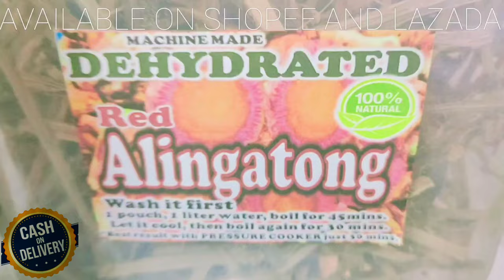RED ALINGATONG HERBAL TEA PRODUCT PRESENTATION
ALINGATONG, LIPANG KALABAW, LINGATONG – (Dendrocnide meyeniana)

Dendrocnide meyeniana is a species of tree in the Urticaceae family, native to the thickets and secondary forests of Taiwanand the Philippines. It is commonly referred to as the lipa tree, but more specifically lipang kalabaw or, more rarely, apariagua. In Iloilo province it's called Bulan-bulan., , lipang kalabau (Tagalog), apariagua (Bisaya).
The city of Lipa, Batangas in the Philippines is named after the lipa tree. Locals distinguish it primarily by the short irritant hairs on its twigs.
It is referred to as the lipa tree ("puno ng lipa" in Tagalog) or lipang kalabaw("carabao lipa") to distinguish it from Fleurya interrupta, a shrub locally named lipang aso ("dog lipa"). The distinction between lipang kalabaw and lipang aso is descriptive, referring to the height of the latter.
General Information
Dendrocnide meyeniana is a deciduous shrub or small tree growing 5 - 7 metres tall[310
The plant is gathered from the wild for local medicinal use.

Known Hazards
but medicinal

The trees, especially when young, have stinging hairs. The sting can be intensely painful and the pain can recur, with reducing intensity, over a period of several weeks.
Contact with the leaves causes breaking of the tips of the hairs and a poison is released that causes immediate and intense skin irritation. The stings are painful and may cause the formation of blisters, immediate and possibly progressing to confluence

Properties

Medicinal Rating
Habit - Deciduous Tree

Cultivation Status Wild
Cultivation Details

Plants in this genus are essentially lowland primary forest species preferring slightly moist and somewhat shady habitats

A dioecious species, both male and female forms need to be grown if fruit and seed are required

Medicinal

An infusion of the roots and leaves is taken as a diuretic in case of urine retention. A topical dressing of the leaves is said to cure carbuncles. Extreme care should be taken here, due to the stinging hairs on the leaves. The pounded roots or leaves are applied externally to treat scrofula. A decoction of the dried or powdered leaves is used to stop bleeding, including nosebleeds

Ano ba yang halamang binebenta mo ?
SAGOT: Ugat po ng ALINGATONG/LIPA KALABAW/SAGAY/BULANBULAN/LUPA
TANONG: Saan Gamot yan ?
SAGOT: ang mga sumusunod ay
1. Kidney stone
2. Uric acid
3. Kidney failure
4. Dialysis to lower creatinine
5. Kidney trouble
6. U.t.i
7. Ihi na may kasamang nana or her dugo
8. Gallstone
9. Prostate enlargement
10. High blood pressure
11 dermatitis
12. Pamamaga ng sugat
13. Rheumatoid arthfritis
14. Gouty arthritis
15. Pananakit ng balakang
16. Internal bleeding
17. Menstrual bleeding
18. Dental bleeding
19. Gingivitis
20. Diabetes
21. Detox / constipation
22. Insomia
23. pampatuyo ng sugat
24. hapo / hika
25.dysmenorhea
26. LBM/pananakit ng tyan
27. mayoma
28. pananakit ng ngipin
29. natural pain reliever
30. Almuranas

EXPIRATION DATE:JULY 05, 2022
SELLER: MAGANA
QUALITY: ORIGINAL
BRAND: RR MAGANA HERBALS
PRODUCT: RED ALINGATONG

✓We offer cash on delivery NATIONWIDE.

For orders /inquiry chat us

send us ur
FULL NAME:
FULL ADDRESS:
✓HOUSE LOT/NUMBER
✓STREET NAME
✓BARANGAY
✓CITY
✓ZIP CODE:
CELL NUMBER:
NEAR LANDMARK: